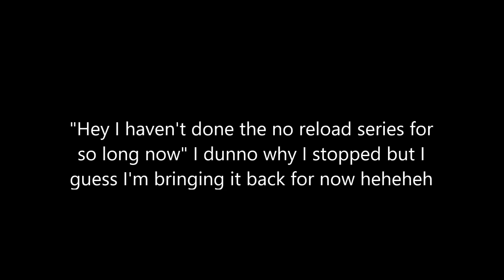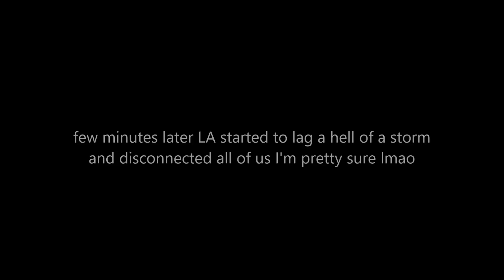0 reload Triplet. || Diep.io